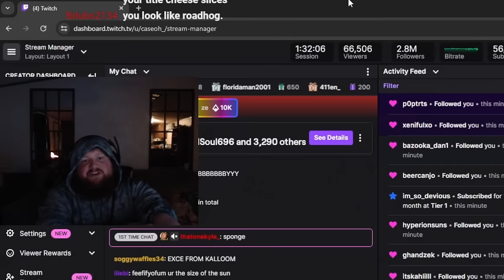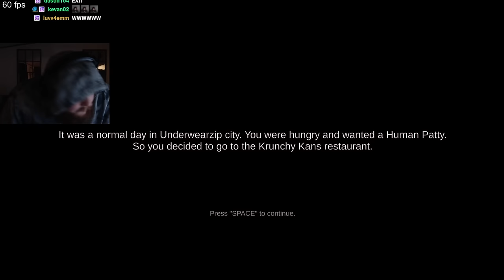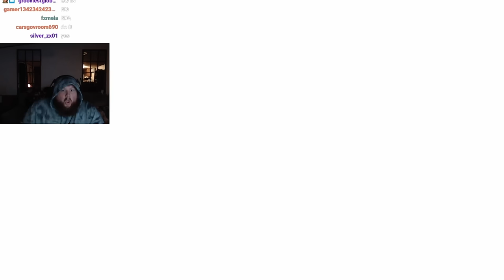THE TRUE INGREDIENTS (Both Endings) [Bad Spongebob]